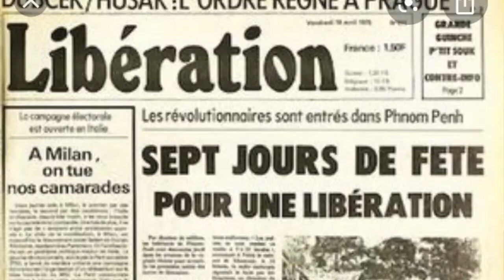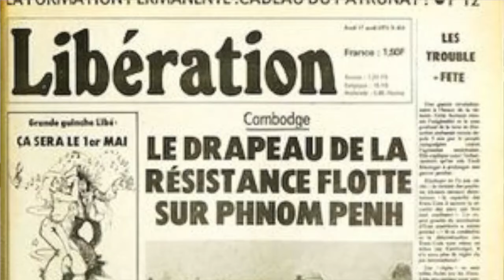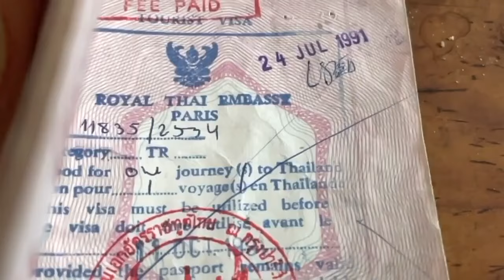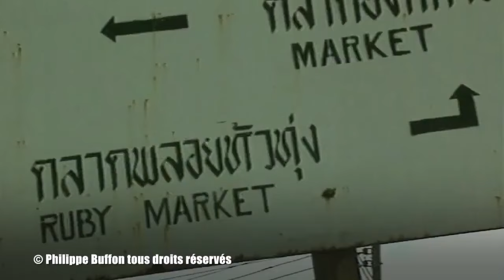CIA, Services Thaïlandais : Les Occidentaux coupables d'avoir aider les Khmers rouges génocidaires